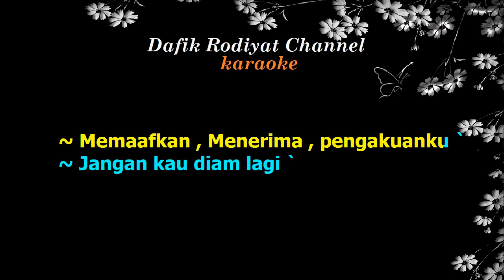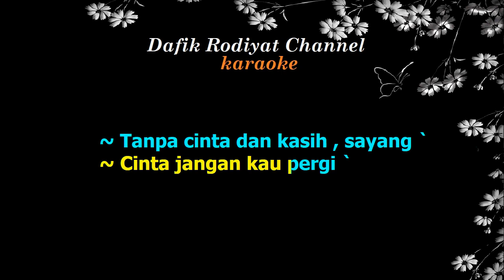Cinta Jangan Kau Pergi (Karaoke) Yana Julio Nada Wanita/Cewek Female key F (Vidi Aldiano) Minus one